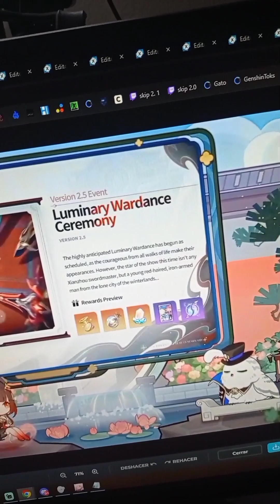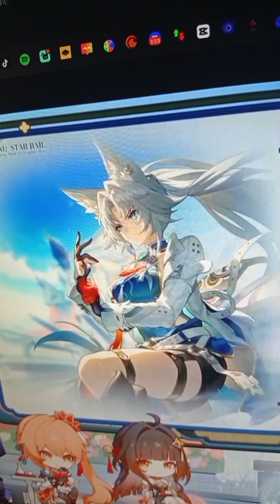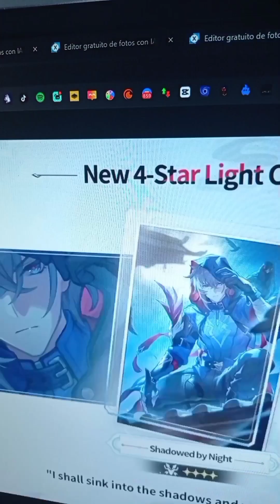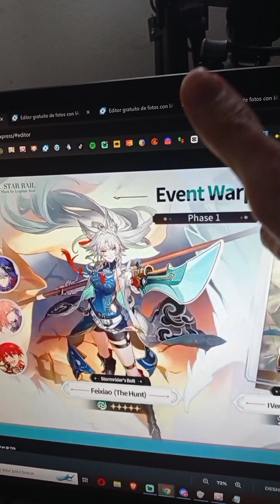Rezzzumen de la versión 2.5 Honkai Star Rail 🐺🤑 Recompensas GOD y CUADRUPLE Banner 🤯